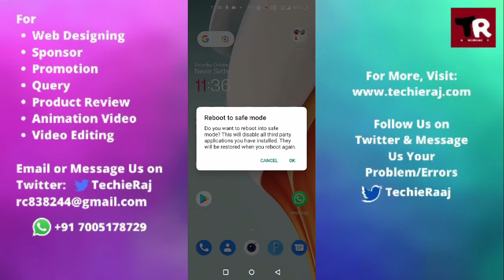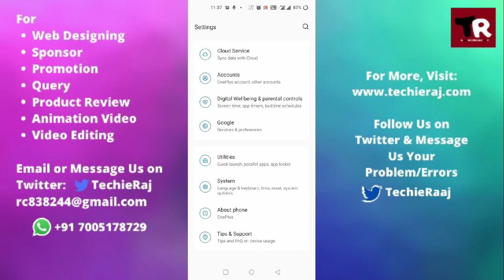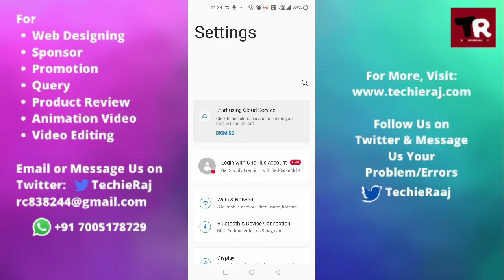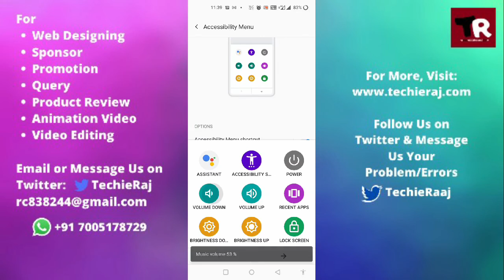OnePlus 7T Pro Volume Button Not Working Problem Solved